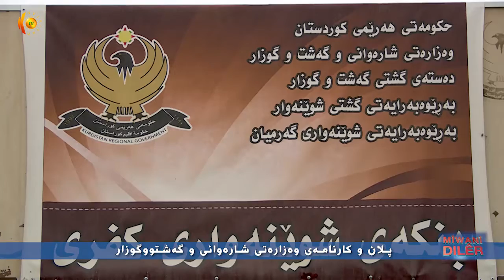21 12 2019میوانی دلیر